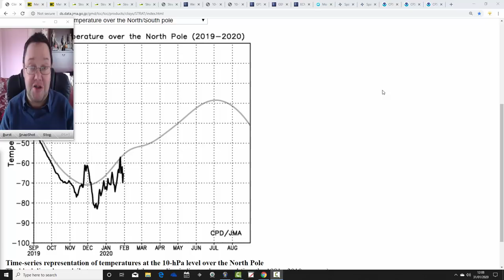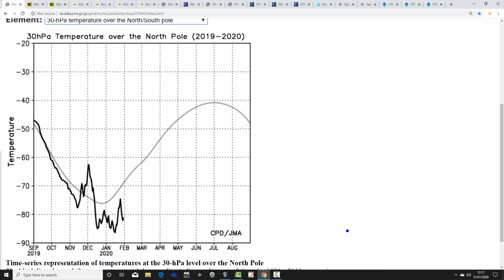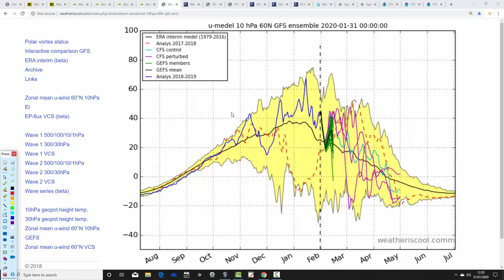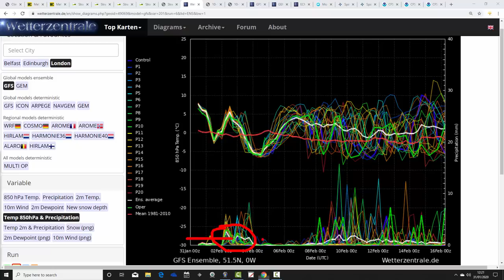Zonality Powering Up Again & Stratospheric Latest (31/01/20)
VIDEO DESCRIPTION:

Week to ten day UK weather video update taking us through the early part of February and beyond...